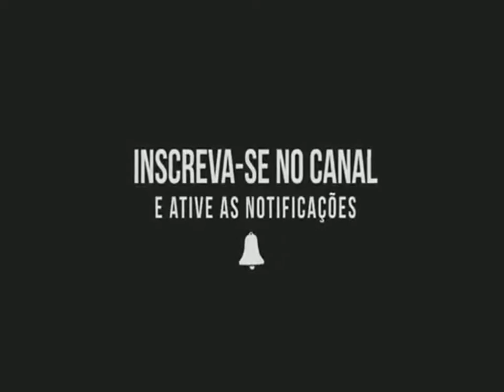Street Fighter 2: Punishment V.1 - (Arcade) - { Dhalsim } - Hack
Salve salve meus amigos, tudo beleza ?!  Hoje trago pra vocês: Street Fighter 2 Ce Punishment V.1 .